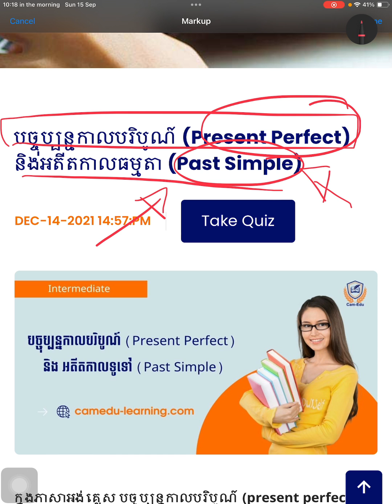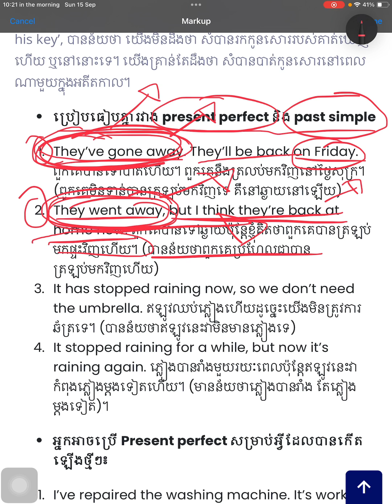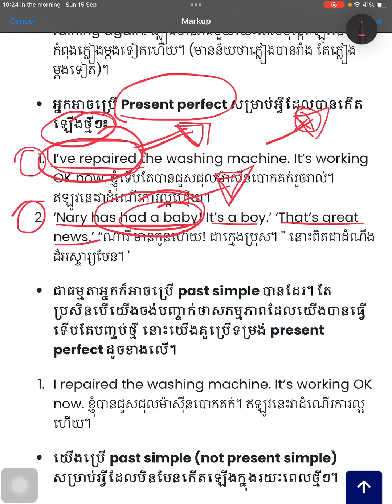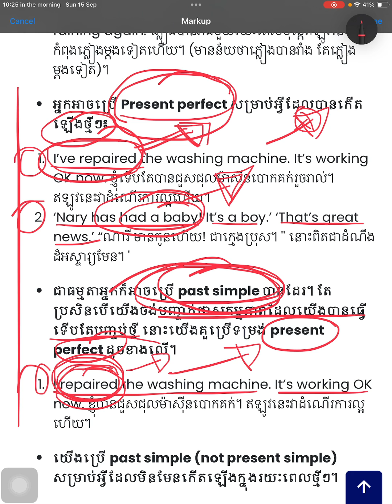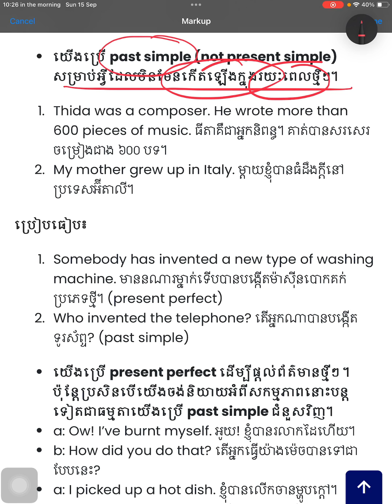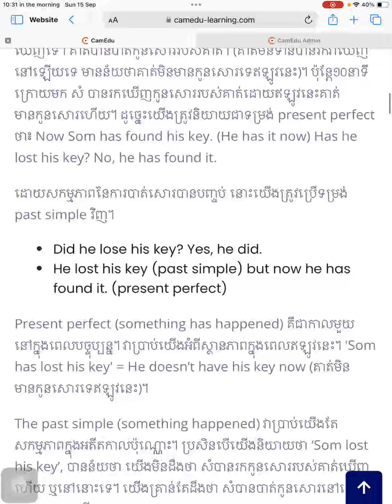Present Perfect Vs. Past simple (1)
📌ប្រូម៉ូសិនភ្ជុំបិណ្ឌ ផ្ដល់ជូនសៀវភៅ១ក្បាលដោយឥតគិតថ្លៃ👇

💥សម្រាប់ការចុះឈ្មោះសិក្សាវគ្គណាមួយខាងក្រោម នឹងទទួលបានការផ្ដល់ជូនសៀវភៅវគ្គសិក្សា ឬសៀវភៅខេមអ៊ីឌូ ១ក្បាល + ការដឹកជញ្ជូនដោយឥតគិតថ្លៃ។😍

✅TOEFL Grammar៖ (ទទួលបានសៀវភៅ Cliff TOEFL Preparation Guide ១ក្បាល)
✅Understanding and Using Grammar៖ (ទទួលបានសៀវភៅ Understanding & Using Grammar ១ក្បាល)
✅ General English 1 (ទទួលបានសៀវភៅ New Headway Beginner & workbook ១ឈុត)
✅ General English 2 (ទទួលបានសៀវភៅ New Headway Elementary & workbook ១ឈុត)
✅ General English 3 (ទទួលបានសៀវភៅ New Headway Pre-inter & workbook ១ឈុត)
✅ General English 4 (ទទួលបានសៀវភៅ New Headway Inter & workbook ១ឈុត)
✅ Vocabulary & Reading 1៖ (ទទួលបានសៀវភៅ Facts & Figures ១ក្បាល)
✅ Vocabulary & Reading 2៖ (ទទួលបានសៀវភៅ Thoughts & Notions ១ក្បាល)
✅ Vocabulary & Reading 3៖ (ទទួលបានសៀវភៅ Cause & Effect ១ក្បាល)
✅ IELTS Preparation Course៖ (ទទួលបានសៀវភៅ កាលទាំង១២ ១ក្បាល)
✅ វគ្គសិក្សា វាក្យសព្ទ TOEFL៖ (ទទួលបានសៀវភៅ វាក្យសព្ទកាសែត ១ក្បាល)
✅ វគ្គសិក្សា Pronunciation៖ (ទទួលបានសៀវភៅ វាក្យសព្ទកាសែត ១ក្បាល)
✅វគ្គសិក្សា សំណេរខ្មែរទៅអង់គ្លេស៖ (ទទួលបានសៀវភៅ កាលទាំង១២ ១ក្បាល)
✅វគ្គសិក្សា វគ្គសិក្សា «វេយ្យាករណ៍សម្រាប់ជំនាញសរសេរភាសាអង់គ្លេស» ៖ (ទទួលបានសៀវភៅ កាលទាំង១២ ១ក្បាល)

😍ចំណាយម្ដង បានទាំងវគ្គសិក្សា ចំណេញទាំងសៀវភៅទុកសិក្សាទៀត💯!

⚠️​ការផ្ដល់ជូនហូតដល់ថ្ងៃទី២១ ខែកញ្ញា ឆ្នាំ២០២៤ (សៀវភៅមានស្ដុកកំណត់)។

✅ខេមអ៊ីឌូ ដែលជាវេទិកាសិក្សាភាសាអង់គ្លេសផ្ដល់នូវវគ្គសិក្សាអេឡិចត្រូនិច (E-course)📱។ ❗️វគ្គសិក្សារៀបចំមេរៀនជាវីដេអូ (video) ▶️ ឯកសារ PDF📎 និងលំហាត់ (Quiz) 🧮 សម្រាប់អនុវត្តរួចជាស្រេច ដោយសិក្សានៅលើគេហទំព័រសាលា🌐បានគ្រប់ពេលវេលា និងគ្រប់ទីកន្លែង (⚠️បញ្ជាក់ ខេមអ៊ីឌូ មិនមានការបង្រៀនផ្ទាល់ ឬអនឡាញនោះឡើយ)។🙏